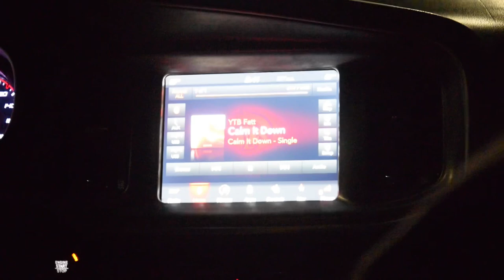LOAF BOYS IN HOUSTON part 1! (3 part series)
This is an action pack 3 part series in the H town, I ask that you watch an enjoy but make sure you like and subscribe cause it’s only up from her!
Make sure you follow my @iam.qt_ and my drank page @drankfactory